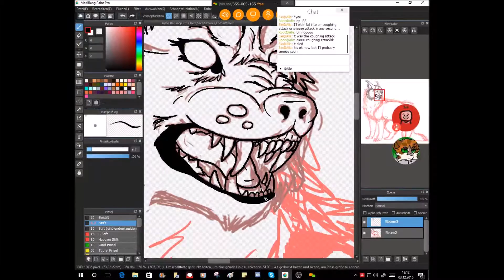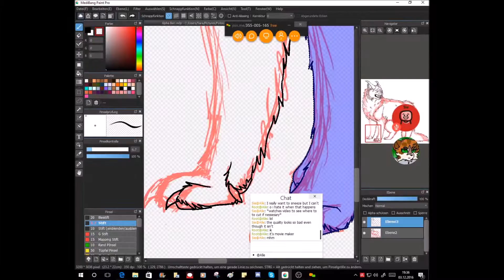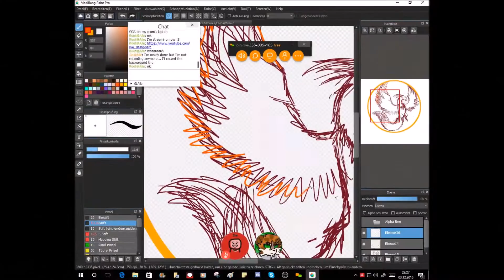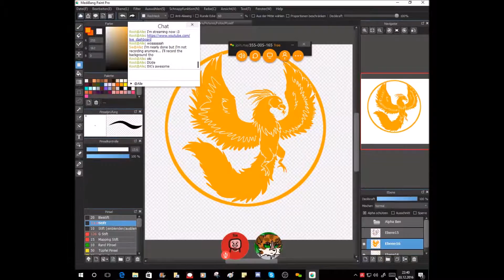|| Phoenix || Oc Speedpaint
Here is a Little speedpaint of Benni's new Alpha form :3
as you can see there is a stream/join.me going on at the same time and the person in the join.me is RootbeerCat02 :3